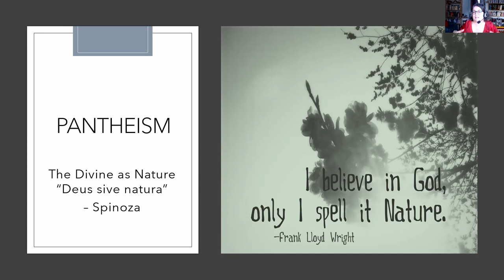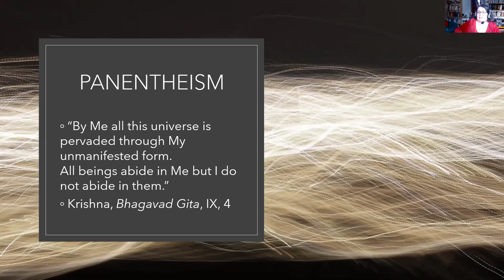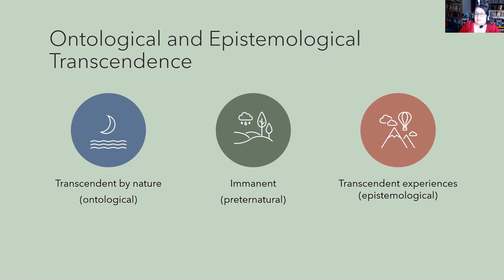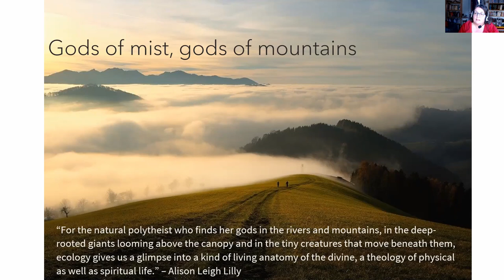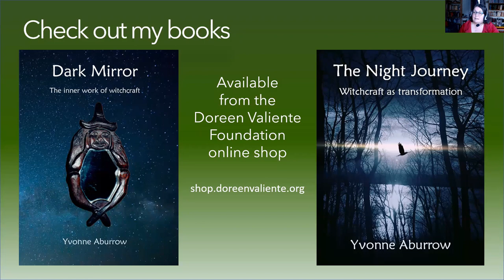Pantheism and Panentheism: A Pagan Perspective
Pantheism and Panentheism: A Pagan Perspective, plus a discussion of immanence, epistemological and ontological transcendence, animism, and how they relate to Pagan ideas.

This is the blogpost by Alison Leigh Lilly that I quoted from in the video